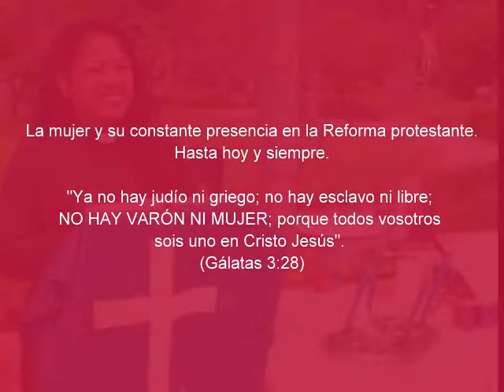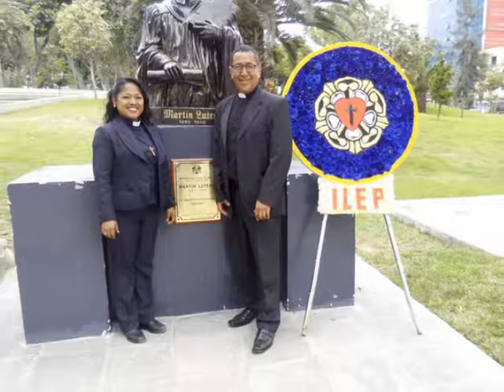ILEP. Celebración de los 500 años de la reforma protestante - Perú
ILEP. Inauguración del busto en homenaje a Martín Lutero. Celebración de los 500 años de la Reforma protestante. El siempre rol protagónico de la mujer en todo el proceso hasta nuestros días. Dios nos acompañe siempre.